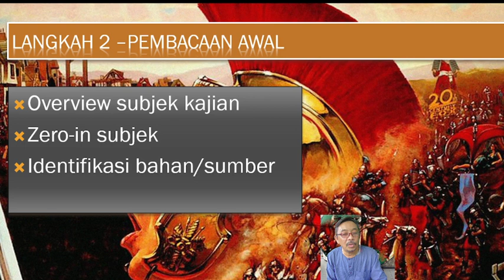kerja kursus sejarah STPM 940/4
KAEDAH PENYELIDIKAN DAN PENULISAN ESEI SEJARAH SECARA ILMIAH